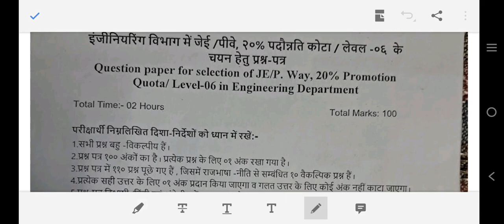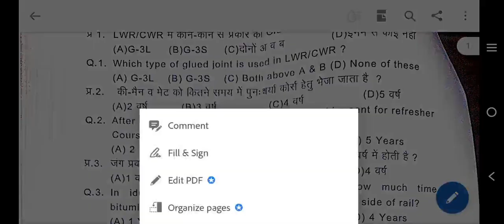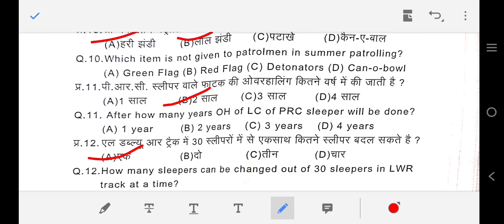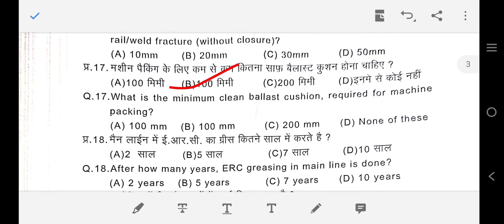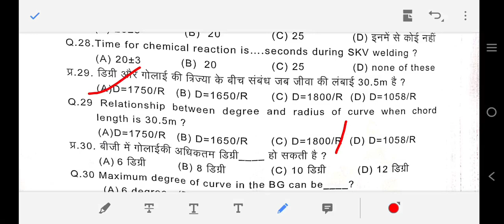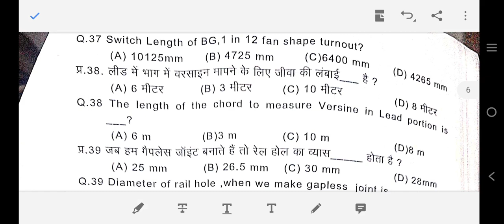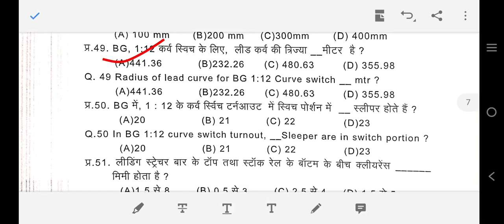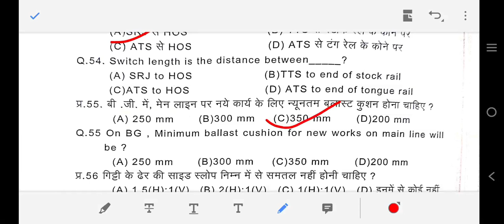Railway LDCE junior engineer exam 19 August 2023 questions paper solution|| Ldce 20% quota exam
railway LDCE vacancy minimum service,
railway LDCE je exam,
railway ldce exam questions paper,
ldce je exam questions paper,
ldce 20% quota exam questions paper,
ldce exam questions paper,
ldce level 06 exam questions paper,
ldce vacancy 2023,
ldce cut off marks,
railway alp physco test,
railway loco pilot physco test,
railway gdce goods guard cut off marks,
Gdce cut off marks,
railway gdce questions paper solution,
gdce questions paper solution,
Gdce goods guard questions paper,
Gdce train manager questions paper,
Gdce goods guard cut off marks,
Gdce alp cut off marks release,
Gdce vacancy cut off marks,
Gdce loco pilots answer key 2023,
Gdce alp exam questions paper,
railway gdce Loco pailot questions paper,
railway gdce alp cut off marks,
Railway gdce loco pilot cut off marks,
nwr gdce railway exam 2022,
Railway gdce cut off,
Railway gdce alp exam,
Railway gdce loco pilot exam,
Railway gdce exam questions paper,
railway gdce vacancy 2023
railway gdce syllabus,
railway gdce post,
railway gdce alp and technician,
railway gdce Loco pailot,
railway gdce je exam,
railway gdce good guard,
railway gdce train manager,
railway gdce cut off marks,